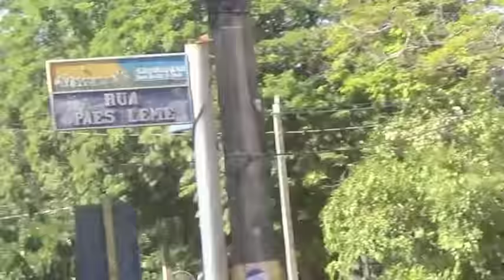Cavalgada de Andradina 2018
Confira a Cavalgada e a Queima do Alho na cidade de Andradina/SP, foi um sucesso na onde procuramos Resgatar a Tradição Sertaneja. O desfile foi muito bom com grandes comitivas, muladeiros e cavaleiros.

*Resgatando a Tradição das Antigas.